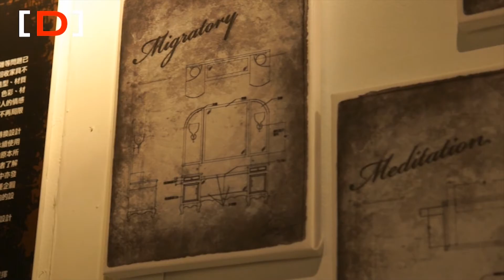讚設計 Vol.2 物的張力 ‧ 家具再設計 - 郭家齊